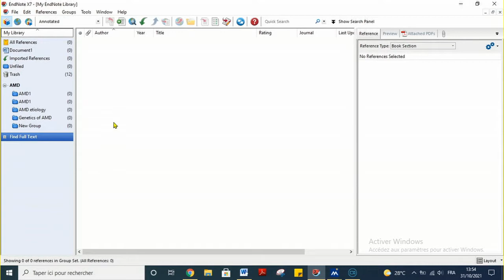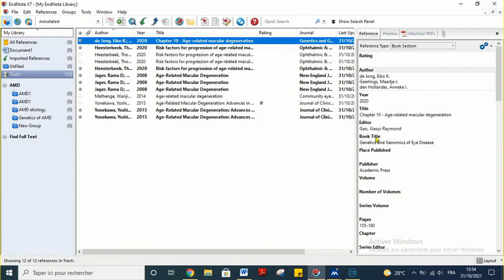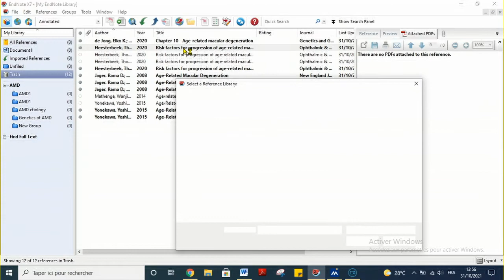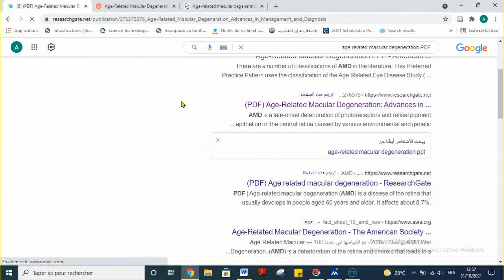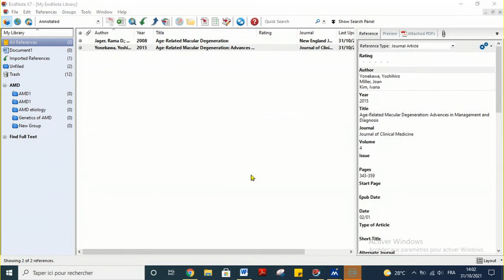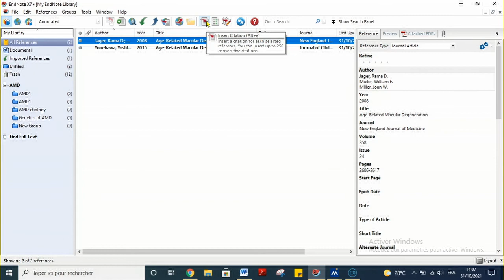EndnoteX7: Gérer ses références et produire sa bibliographie facilement et rapidement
Bienvenue sur la chaîne Get It Easy
Une nouvelle vidéo :
Comment Gérer ses références et produire sa bibliographie facilement et rapidement avec Endnote X7